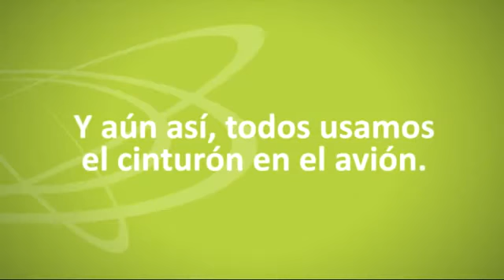Santa Cruz Como Vamos - Uso de cinturón de seguridad